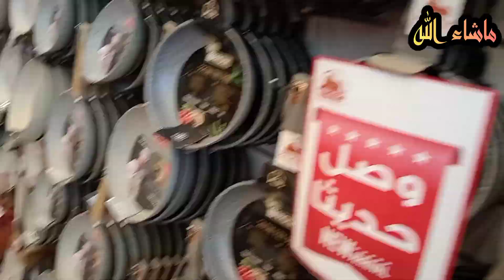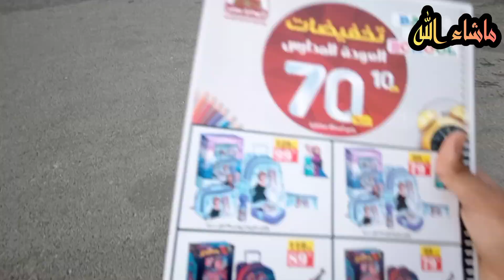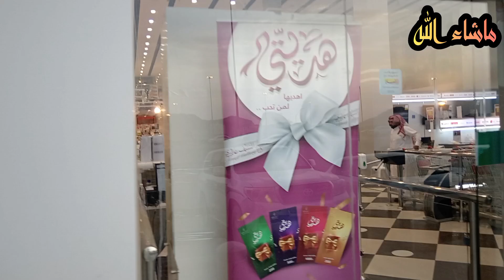Chicken Karahi || Ke Liye Karahi Lene Gaye Lekin Nehi Meli 😢 || Vlog IN URDU HINDI - SMTFJ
Asalam o alikum Umeed kar ta hu sab khariyat se ho gay Aaj mein Aaya hu new amazing entertainment vlog ke sath Do watch it and let me know your feedback in comments jazakallah khair for your time keep Supporting me and my channel And For more informative entertaining vlogs videos like share comment subscribe my Channel & Hit the bell icon too 🔔